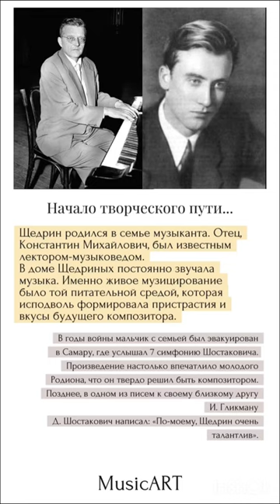Р.Щедрин shorts short классическаямузыка щедрин факты композиторы классика classicalmusic